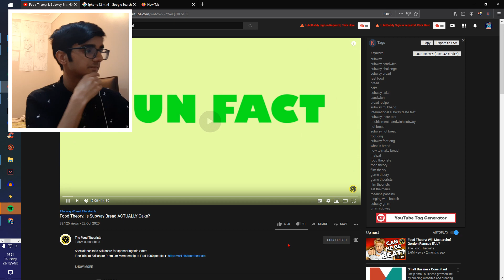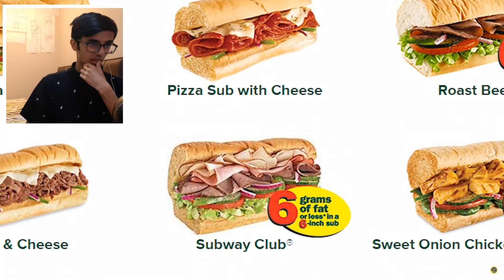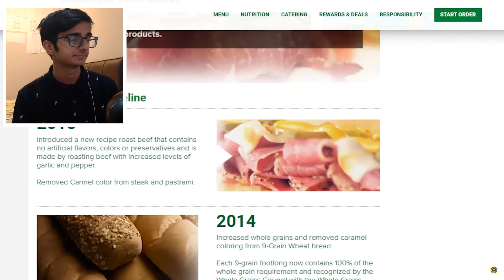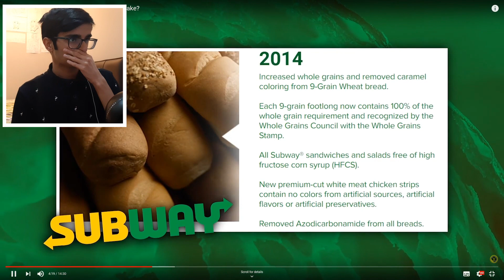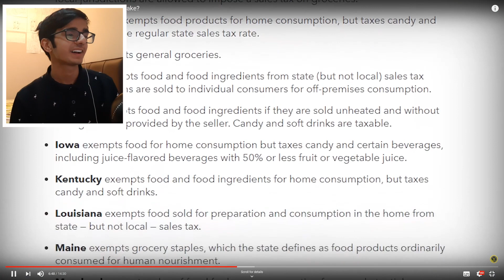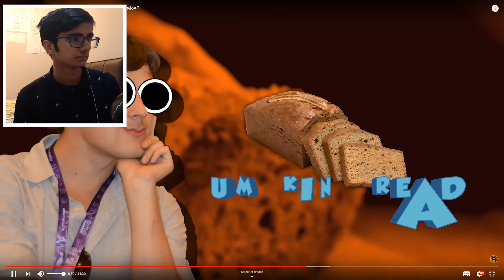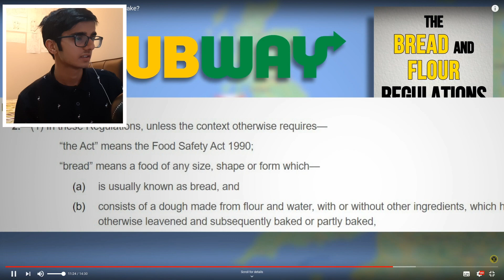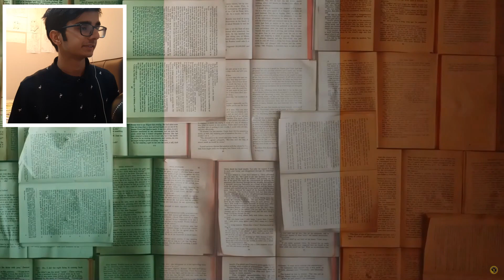Food Theory: Is Subway Bread ACTUALLY Cake Reaction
in this video i react to Food Theory: Is Subway Bread ACTUALLY Cake and in this video of food theory matpat explains that subway bread is actually cake.